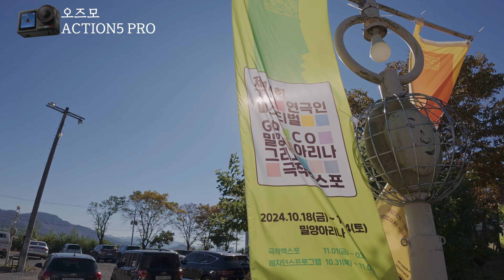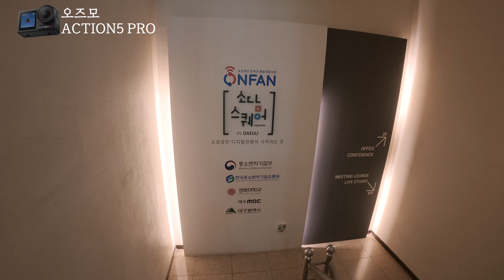오즈모 액션5 프로 짧은 현장 테스트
역시 일단은 기대이상~!
그래도 전 고프로를 맹신하며 지금까지도 사용중인데...
역시나,
사용을 해보니깐, 알겠네요~!
DJI의 발전이 무섭네요~
고프로 오쩌나...